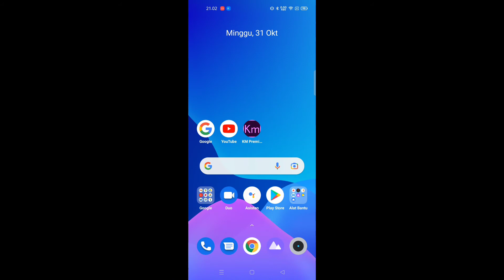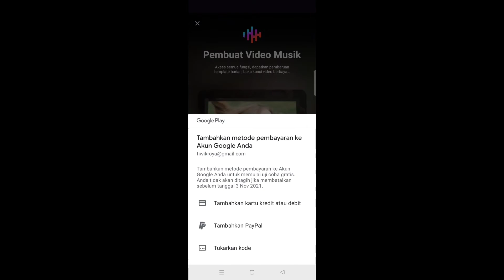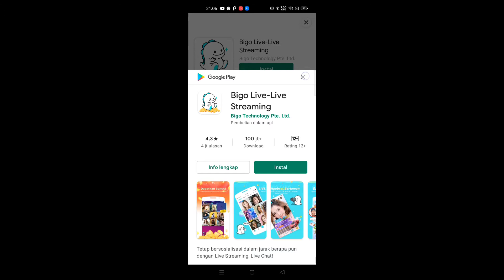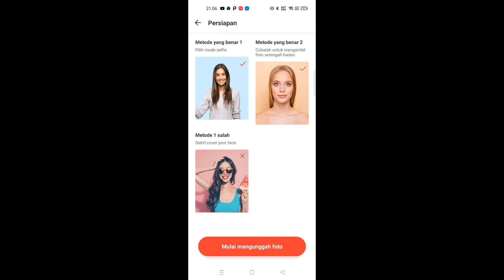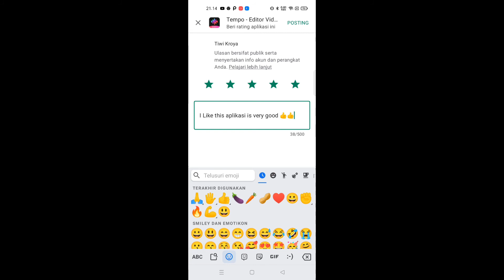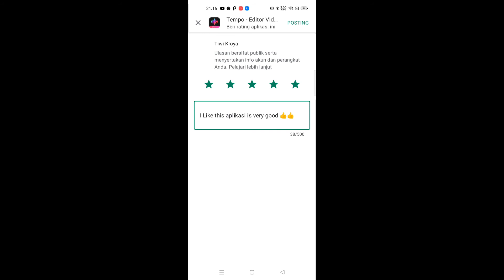TUTORIAL EDIT FOTO PENGANTIN YANG SEDANG VIRAL#tempoapp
Mau bisa cara edit foto pengantin yang sedang viral...
Caranya sangat mudah teman teman
Tonton trs video ini pasti teman teman akan menjadi lebih pintar 👍👍